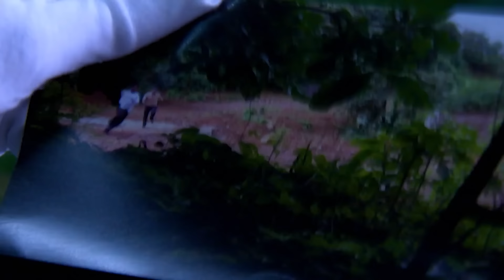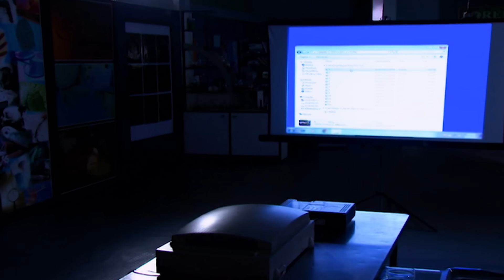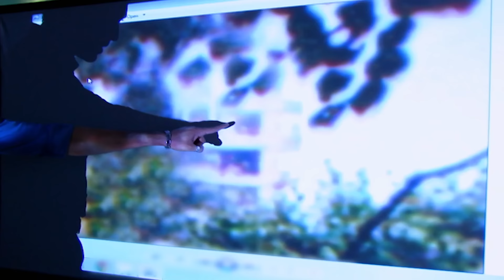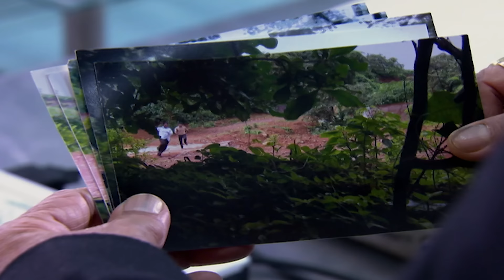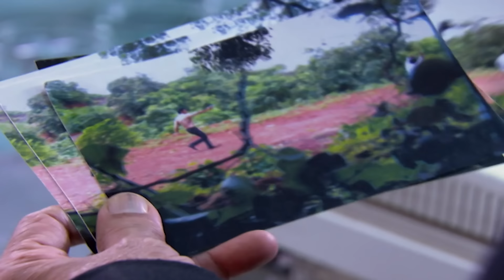CID Officer के घर जांच करने आयी CID टीम | Best Of CID | TV Serial Episode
Episode :866